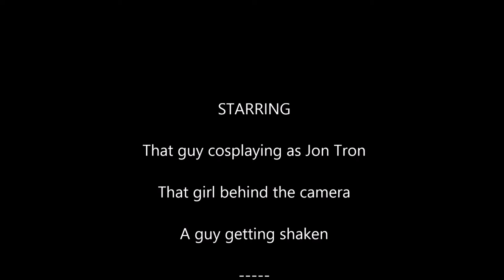Oni-Con 2014: "T Is For Guilty" Play Test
Some reactions from one of the attendees at the convention. He was cosplaying as Jon Tron (and doing a very convincing job of it). We still have to compile all of our video footage to make a reaction reel, which will be posted sometime this weekend.